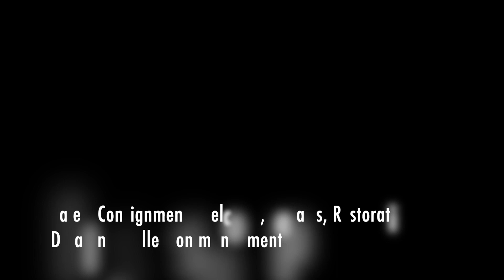2005 Aston Martin Vanquish S test drive!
2005 Aston Martin Vanquish S test drive!